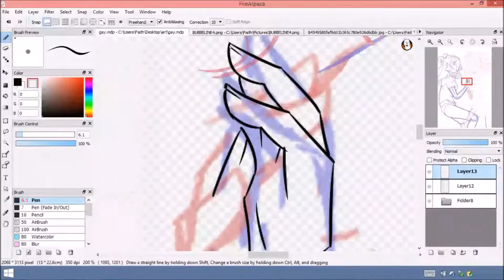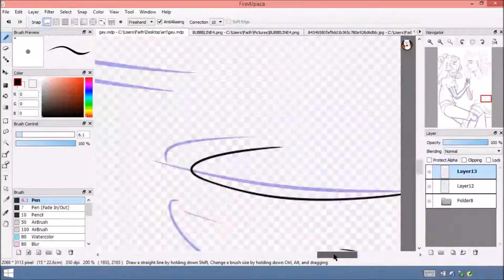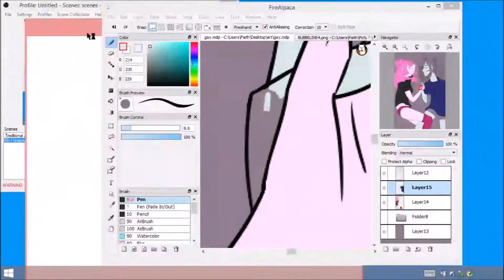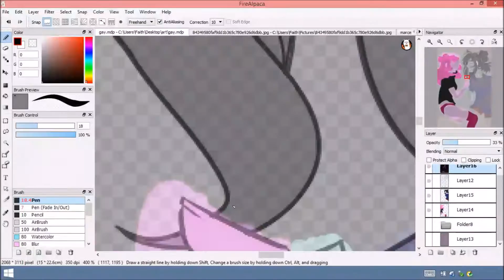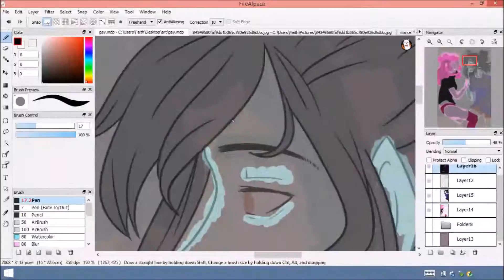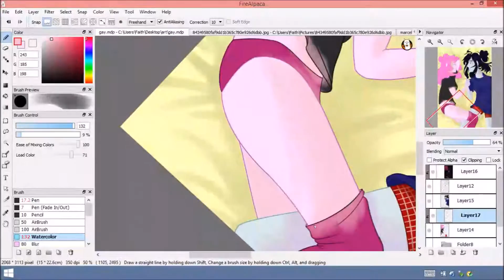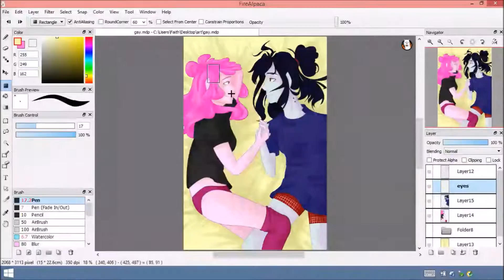m8, that's gay - Bubbline Speedpaint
i wanted to draw some cute ship art, and this happened. I'm actually pretty happy with this tbh
Bubbline was requested a while ago, and i finally got around to it!

Programs:
FireAlpaca
Movie Maker